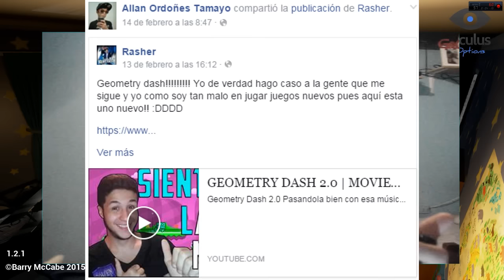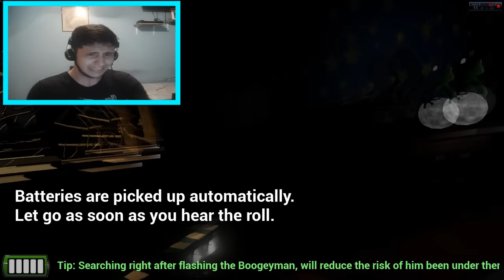BOOGEYMAN: MAMAAAA AYUDAMEEE!!! | RASHER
Que jodido este juego nojoda, odio estos juegos así de tanto miedoooo :(

Espero les haya gustado y como siempre si quieren recomendarme algún juego no olviden dejarlo en los comentarios :D